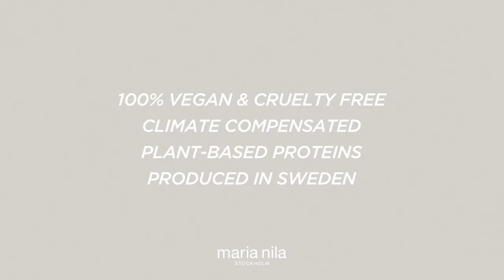Maria Nila Minerals wax - Tame it with Clay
Een bepalende stylingwax die alle kapsels een matte textuur geeft. Clay wax zorgt voor een natuurlijke stijl zonder het wax-gevoel.